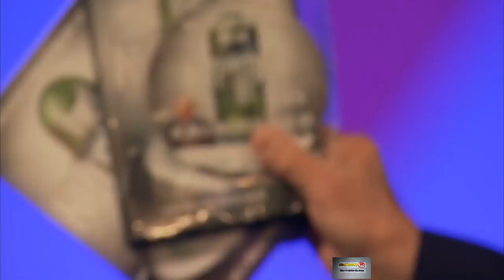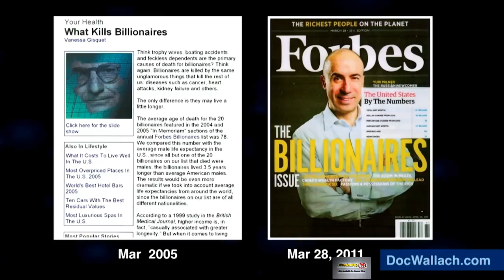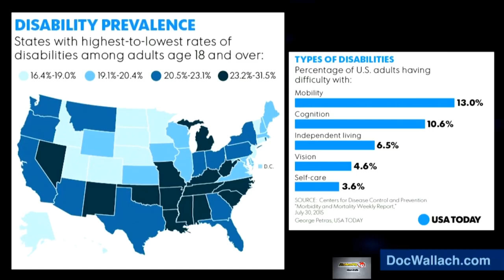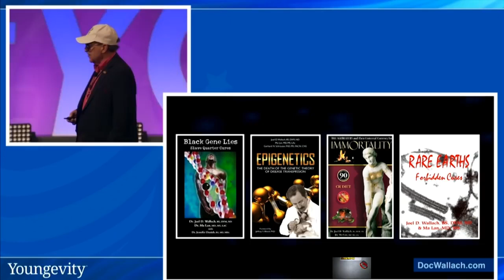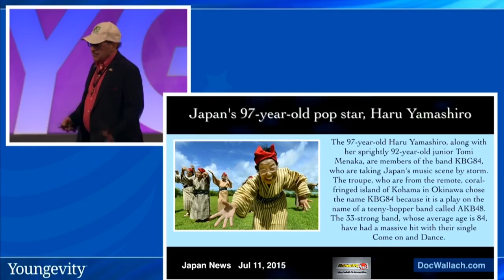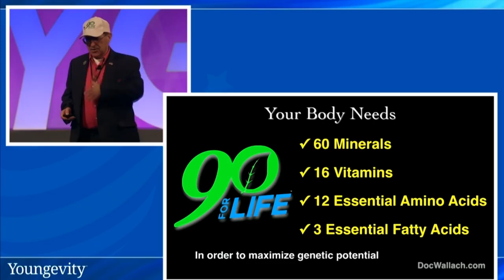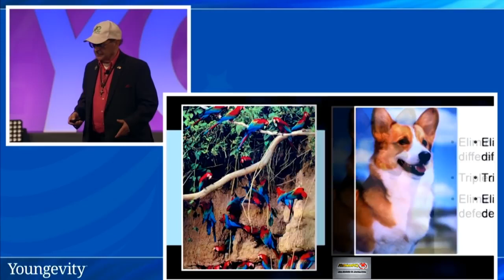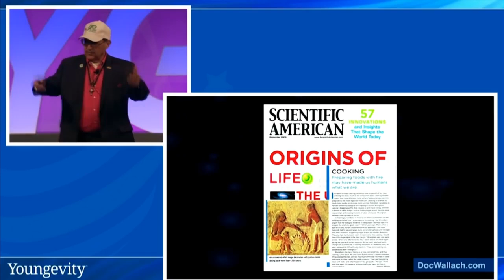Amazing 30 min Lecture-Dr. Joel Wallach (Part 1)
Linktr.ee/TheEsotericMedic

Products Website:TheEsotericMedic.Youngevity.com

Healthy Start Pack 2.5
TheEsotericMedic.Youngevity.com/us_en/healthy-body-start-pak-2-5.html

Classic 90 Pak (Liquid)
TheEsotericMedic.Youngevity.com/us_en/classic-90-pak-trade-913.html

Plant Derived Minerals (Liquid, VEGAN)
TheEsotericMedic.Youngevity.com/us_en/plant-derived-minerals-trade-32-fl-oz-1.html

These statements have not been evaluated by the food and drug administration (FDA). These products are not intended to diagnose, treat, cure or prevent any disease.

Dr. Wallach’s talks about diet and nutrition to support the body's ability to deal with this DIS-EASE!

For the “90 Essential Nutrients”

Join us in this crusade to take back your Health and your Freedom!

Follow and Join our LinkedIn & Instagram page at: Rafael J. Wlodarczyk & @Raf90forlife395

Dr. Joel Wallach's recommendation is that everyone starts with a foundation of the 90 essentials for optimal health.

For more information on Dr. Wallach's Products